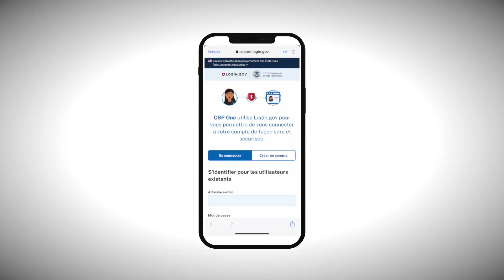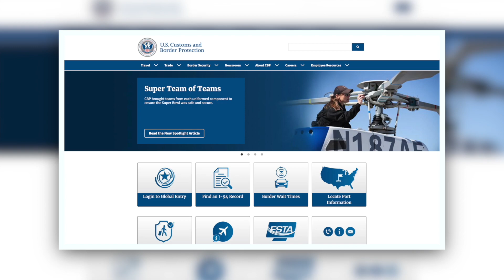Nautisme Québec - Capsule « Suivez la vague » avec Josée Côté - Application USA - Jeter l'Ancre 2024